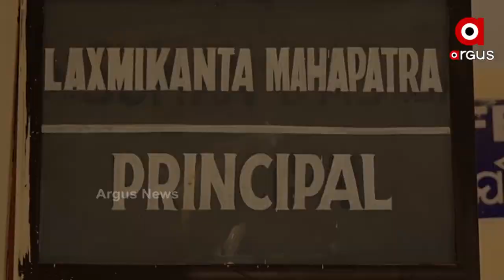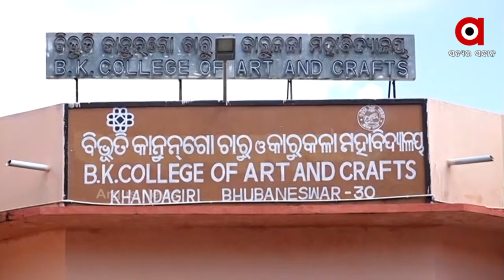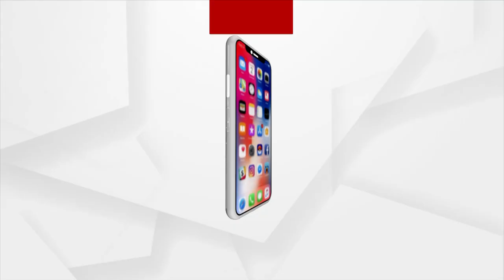ପରୀକ୍ଷାକୁ ନେଇ ଚିନ୍ତାରେ ବିକେ ଆର୍ଟ କଲେଜ୍ ଛାତ୍ରଛାତ୍ରୀ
ପରୀକ୍ଷାକୁ ନେଇ ଚିନ୍ତାରେ ବିକେ ଆର୍ଟ କଲେଜ୍ ଛାତ୍ରଛାତ୍ରୀ । ପ୍ରାକ୍ଟିକାଲ୍ ଶିକ୍ଷାରୁ ବଞ୍ଚିତ ହେବା ଯୋଗୁଁ  ଦକ୍ଷତା ବିକାଶ ହେଇ ପାରୁନଥିବା ଅଭିଯୋଗ ଆଣିଲେ ।  କୋରନା ମହାମାରୀ ଭିତରେ ସବୁଠାରେ ଅନଲାଇନ ଶିକ୍ଷାର ବ୍ୟବସ୍ଥା କରାଯାଇଛି । ଚାରୁ ଓ କାରୁକଳା ପାଠ୍ୟକ୍ରମର ଛାତ୍ରଛାତ୍ରୀମାନେ ମଧ୍ୟ ଏଥିରୁ ବାଦ୍ ପଡ଼ିନାହାନ୍ତି ।